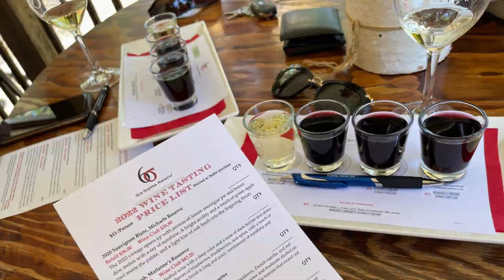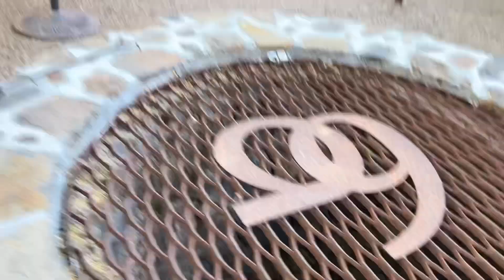去西部富豪家做客 要准备多少$$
这次行程蛮意外的，尤其从他家大门转进来开了三五公里才看到房子。4300英亩的区域居然全部对我们开放，如果你愿意还可以加入他们提供的晚餐。虽是做客却没有拘谨的客套，完全享受如在自己家一样的随意，员工的服务也好贴心就像邻家大哥和大姐……我们是如何攀上这“富豪”家的呢？互联网时代，还真要感谢一款App，更感谢这位金融企业家的“分享”精神！